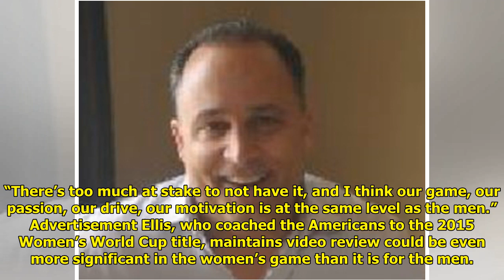US women’s soccer coach Jill Ellis says her players have an equal right to VAR